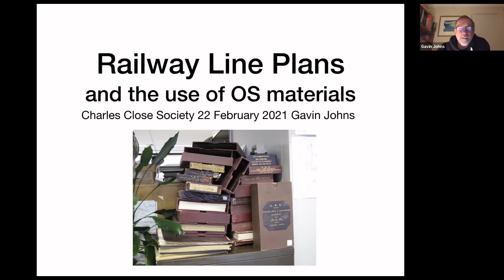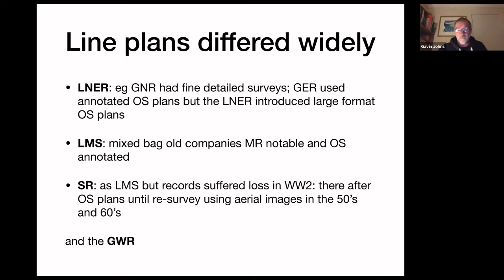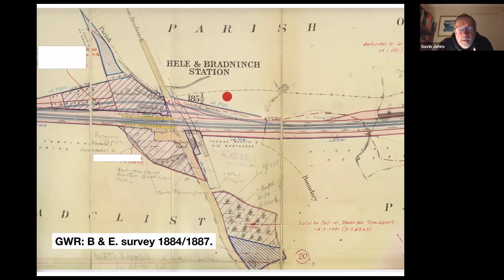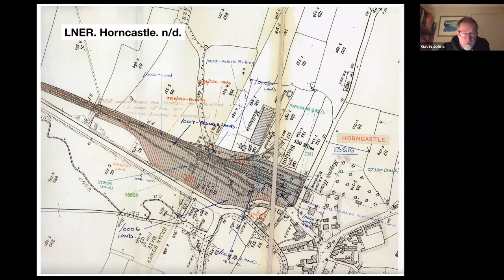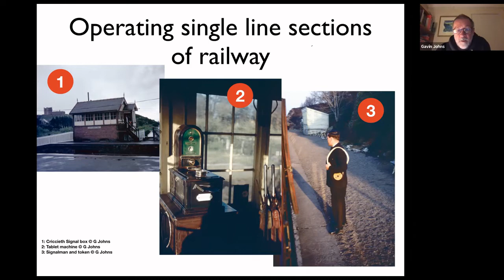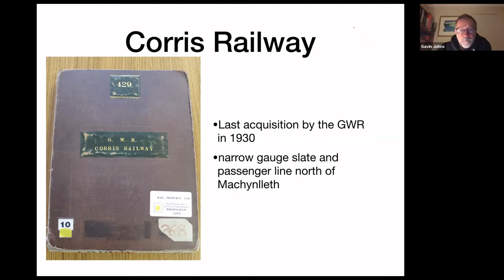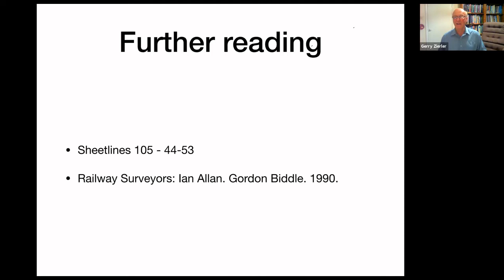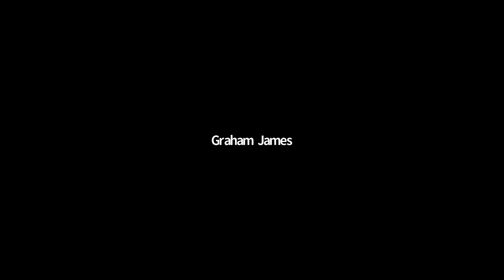CCS: Railway Line Plans & their use of OS Material - 22-02-21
The meeting was attended by over 70 Members (with some banging on the door to get in!), a hugely popular subject with very interesting content and discussion.

The presentation looked at examples of an under used resource railway line/property plans and in particular the use made of OS materials in their preparation. Their use was particularly prevalent after 1923 when many Companies were merged and up to date plans were required. We looked in detail at the GWR which used 1/2500 material, updated it and presented it on plans in a distinctive format. The railways looked at were Devon's Teign Valley; the Cambrian lines in Mid-Wales and the Corris Railway in Wales.

The thumbnail image is copyrighted to Gavin Johns and is not for reproduction.